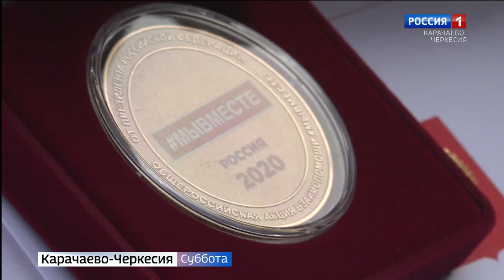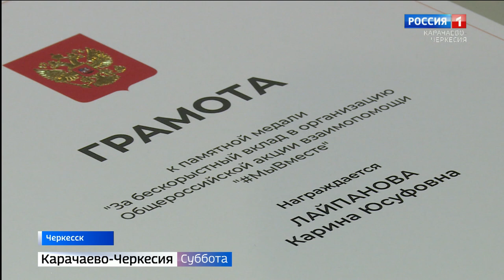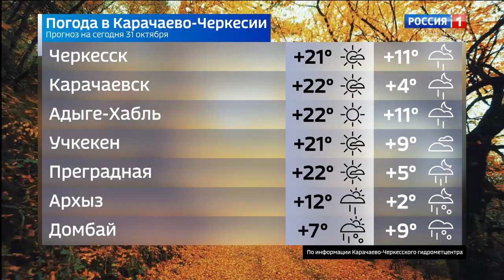Вести в субботу. Карачаево-Черкесия 31.10.2020